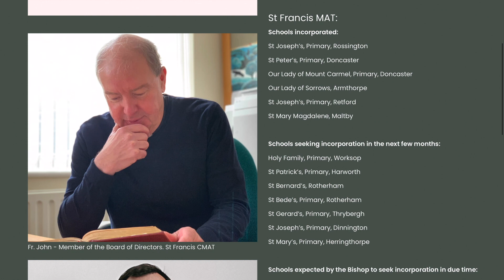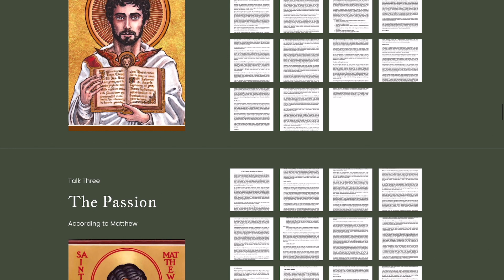New Church Website for 2023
The old church website will be closed down in 30 days.  The FRESH NEW parish website can be found